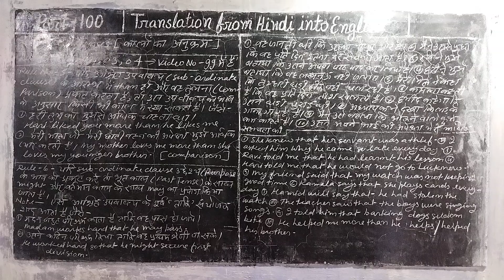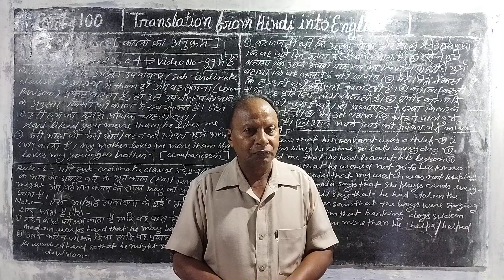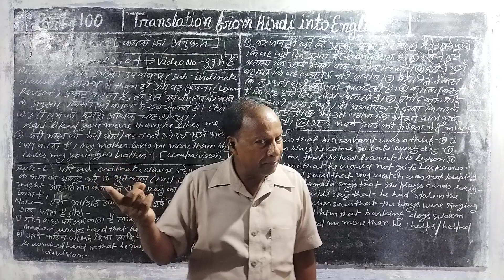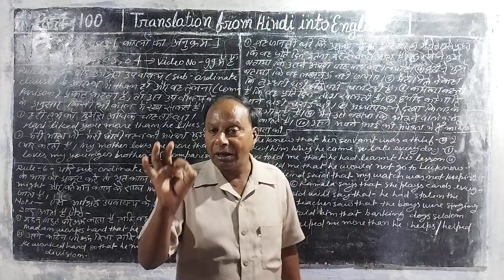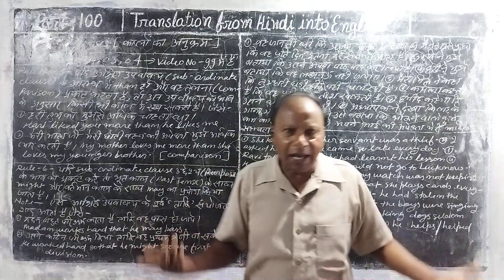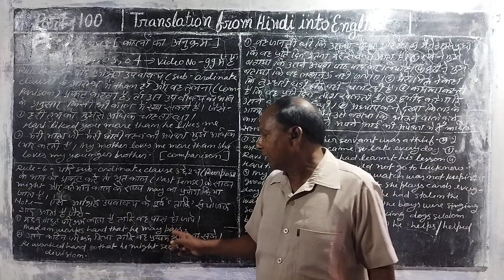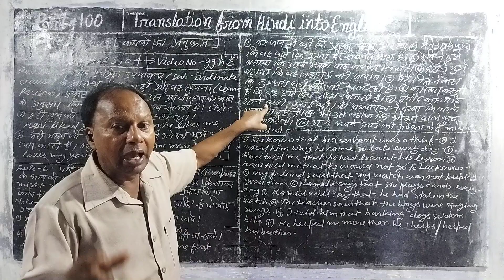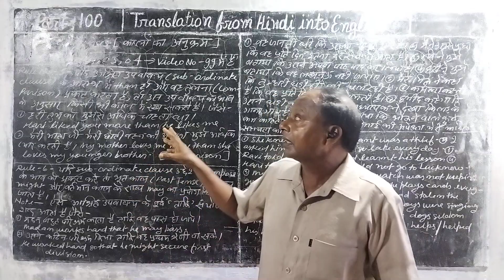Part 100.Translation . sequence of tenses.